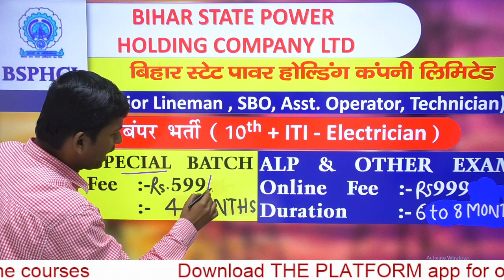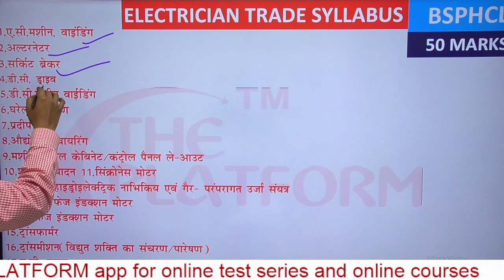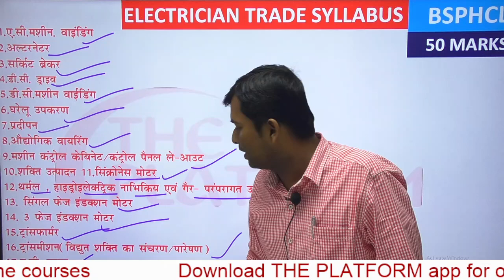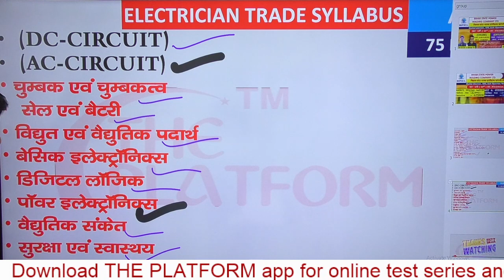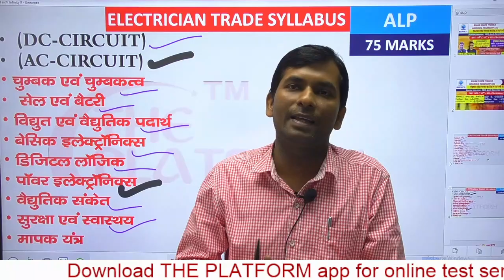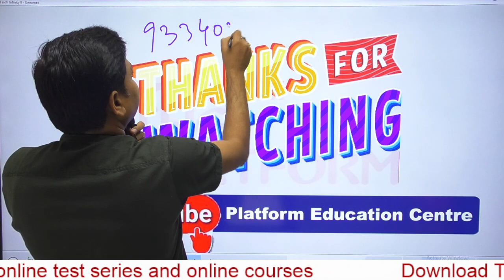BSPHCL Course बम्बर भर्ती (10th + ITI Electrician ) by Er. A. Kumar Sir(Electrical) BSPHCL #2022